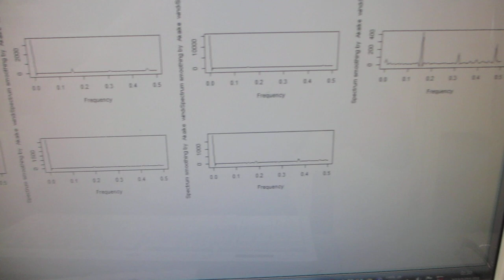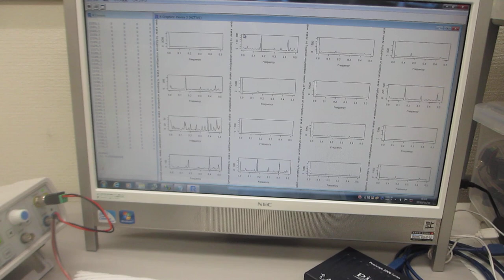超音波プローブによるスイープ発振制御技術（超音波システム研究所）